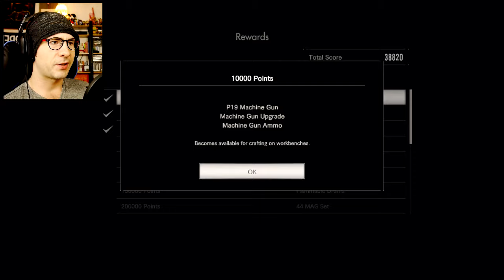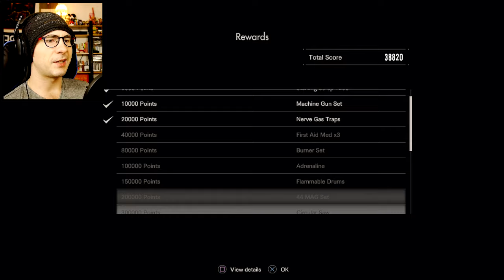Resident Evil 7 NIGHTMARE DLC COMPLETE ~ CLANCY ESCAPES! (Survive Until 5AM)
Resident Evil 7 NIGHTMARE DLC complete with ending.  We play as Clancy and have to survive until 5AM with limited supplies.  You can buy more as the compactors give you scrap metal, but item management is key.

--TWITCH STREAM--
Thursday starting at 5PM PST
Sunday starting at 4AM PST (Long stream)